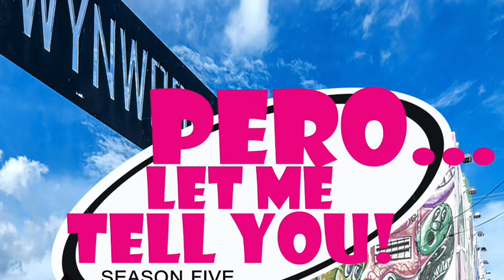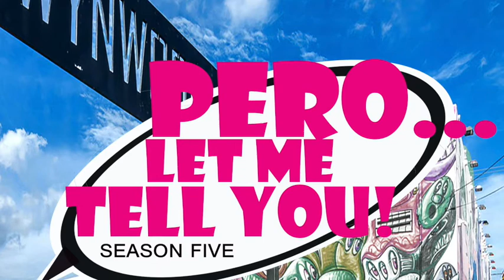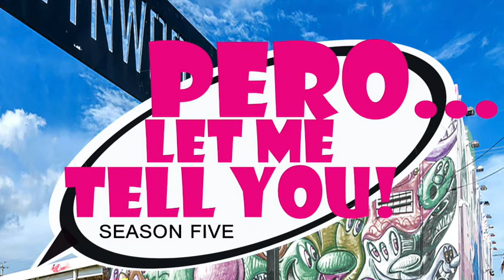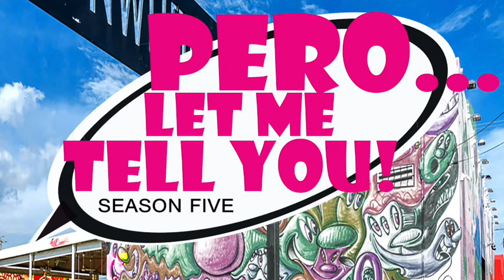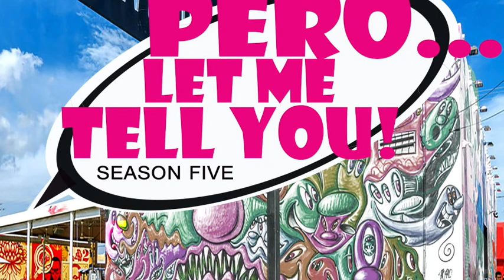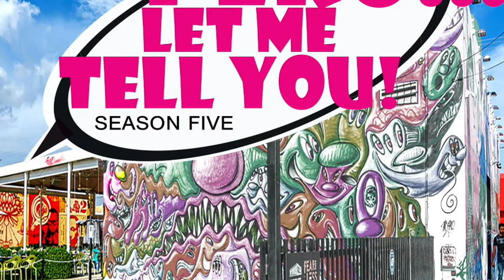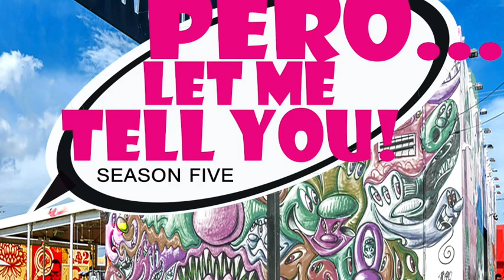Ep 196.5 Pero…hanguiando with Gina Torres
This ep is proof dreams come true…the queen of genre is Afro-Latina, as it should be…of course she can play Diana Ross, she’s an icon…at least you know you’re gonna like the food at that dinner theatre…it’s so comforting that all Cuban parents are the same…when show runners trust their multicultural actors, authenticity is born…tall girls, stand proud…ok, here goes DJ and the ‘Suits’ love…you guys, Gina Torres says we ‘bring plenty’ to the table and now we can die…she even took a moment to say hi to Tristan, tell us she’s not the greatest…